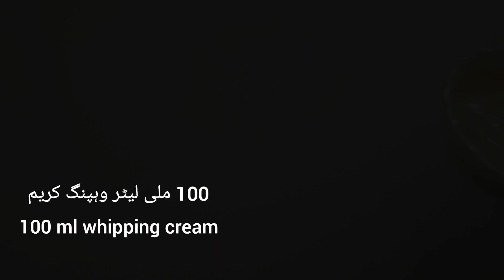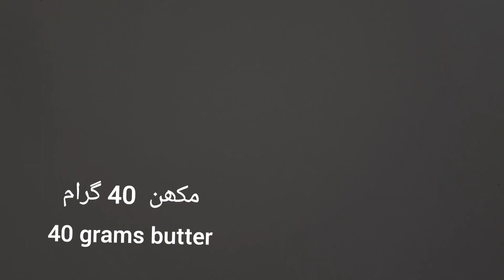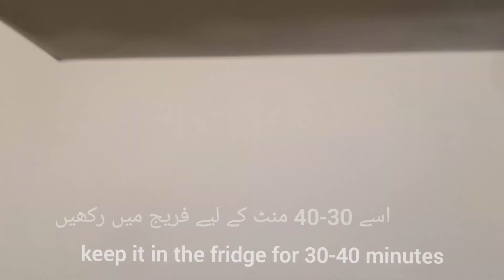teen Ingredients se Banai mazedar chocolate ہوم میڈ چاکلیٹ ریسپی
Toffee is a confection made by caramelizing sugar or molasses (creating inverted sugar) along with butter, and occasionally flour. The mixture is heated until its temperature reaches the hard crack stage of 149 to 154 °C (300 to 310 °F). While being prepared, toffee is sometimes mixed with nuts or raisins.